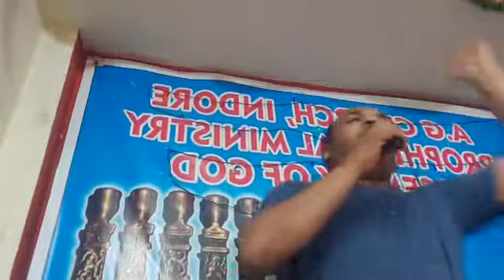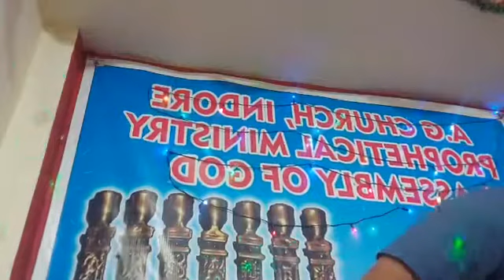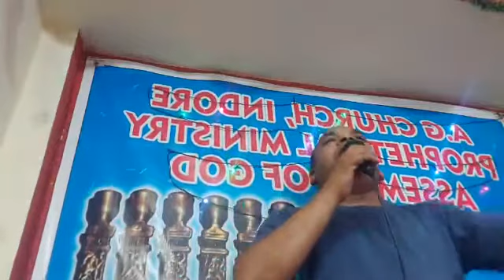परमेश्वर आपका इंतजार कर रहे हैं दोस्तों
यीशु मसीह आपसे प्यार करते हैं, परमेश्वर आपका इंतजार कर रहे हैं दोस्तों
christian ministry, christian ministry in india, largest christian ministry, english christian ministry, praying for the world, jesus calls ministry, jesus calls todays blessing